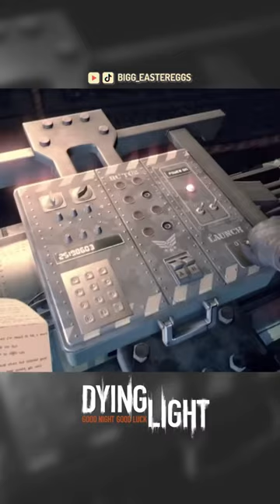What happened to Kyle Crane?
Do you know what really happened to Kyle Crane? Crane was the protagonist and playable character of both Dying Light and Dying Light The Following. To those not entirely familiar with his story, his absence from Dying Light 2 may have been strange considering how well loved Kyle Crane was by the Dying Light community. Well today we're going to dive into all the lore surrounding Kyle Crane and look to discover exactly what happened to him and where he may be now.

This video is a shorter version of a much more in-depth video you can find here;

Video created using Elgato 4K 60 S+ by Luke Bigg.
Videos are editing using Adobe Premiere Pro.